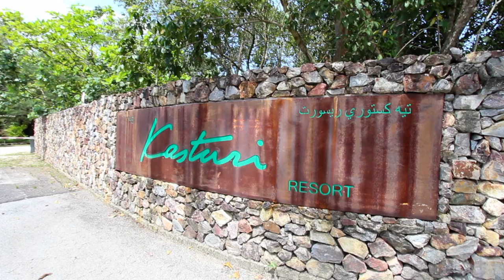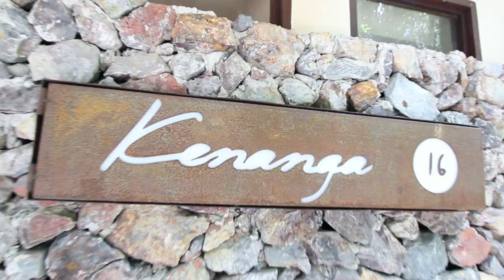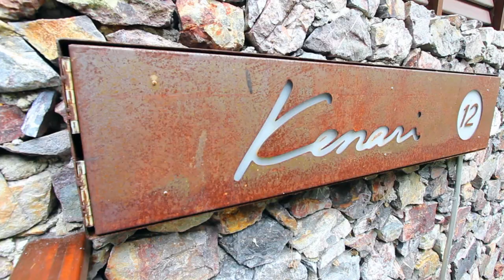KASTURI RESORT *PAM TECHNICAL REVIEW FOR PAM AWARDS 2021* [GoldenHalfStudio #1 ]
I got the opportunity to be an assistant for Ar. Mohd Hadry to review the project nominee of PAM AWARDS 2021. Pertubuhan Arkitek Malaysia (PAM) had organised the event annually and awarding the best project according a specific category.

For Kasturi Resort brings into a category of Hospitality and designed by Hijjas Kasturi Architects. Technical review is some sort of design critics to ensure the project is qualify and recognised to be awarded.

As an assistant, I am not very qualify to make a comments or any critics but I manage to capture a sense I could feel and anythings that caught my eye so I can share with Ar. Mohd Hadry for maybe something that he could missed. That is why I'm here to be photographer and also videographer.

My videography skills not a pro level but I try my best as this is also my hobby. Plus, I don't have much equipments to get the best video taking and it's part of learning I guess. I hope in future I will capture more good video especially on Architectural.

) maybe you can see the photo I have taken and probably more good than video 😆